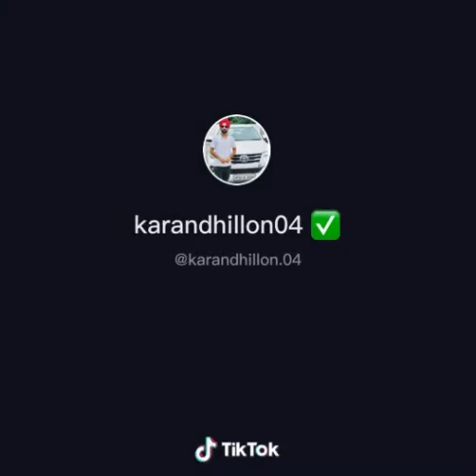855 on fully loaded 19.5 foot tralla 225+ Qn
Status punjabi video
Tractor lover
855 wale
Status punjabi video
Tractor lover
855 wale
Dhillon farm